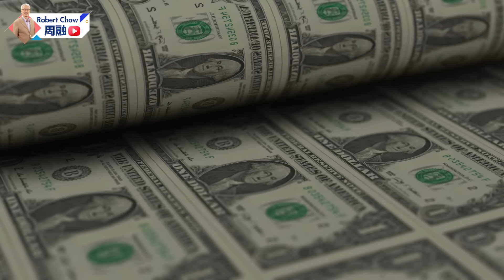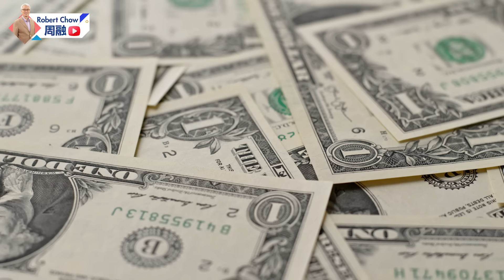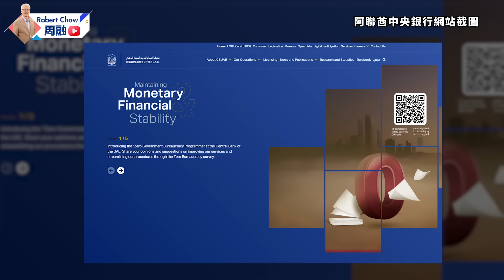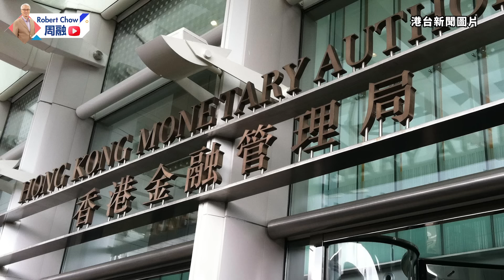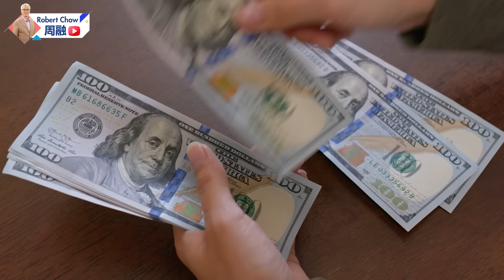周融周圍講(二百九十五) mBridge 的故事 去美元化香港立大功 黃金因此大升值？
近年全球加速去美元化，其中香港更是走得最前。香港金融管理局牽頭的mBridge項目，參與國以本幣跟其他國家進行交易，不需要先轉為美元再轉為對方貨幣，費用更比美元交易系統Swift便宜，而且Swift交易約需時1至4日，mBridge只需要7秒，省錢又有效率。除了香港、中國、泰國、阿聯酋外，沙地阿拉伯央行亦已宣布會加入，還有廿多個觀察成員可能加入，mBridge的成功，令香港在去美元化上擔當了趙雲一樣的先鋒角色，立下大功！

而mBridge的交易單位，各國的一籃子貨幣佔了6成，另外4成則是黃金以作保障。加入國為維持匯率穩定，就需購買相應分量的黃金，越多國家加入mBridge，黃金的需求量就越高，相對推高金價，未來黃金價格大有可能飆升。

今集《周融周圍講》，周融為你分析mBridge如何令香港在去美元化上立大功，以及對黃金價格的影響，立即去片，聽聽周融的說法！

0:00  去美元化香港立大功
5:56  mBridge效率比Swift高得多
11:00  未來會有更多國家加入mBridge
14:14  黃金價格會隨mBridge壯大而上升